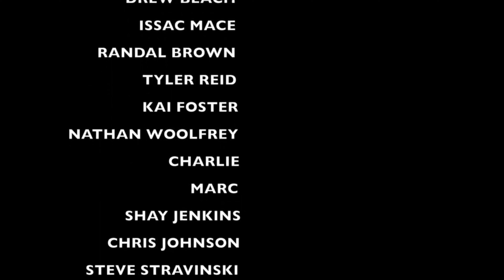Disney's Into the Unknown in ONE TAKE Behind the Scenes!!❄️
🎥CREW -
Filmed by: Kasun Primaal
Edited by: Spencer Marks